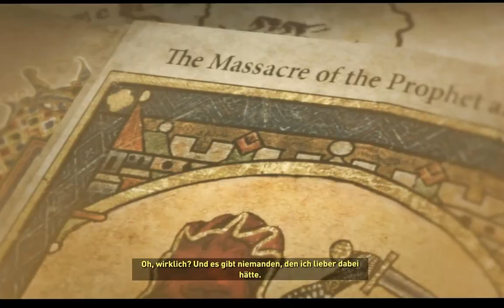Let's Play Rise of the Tomb Raider Part 8: Bei Verfolgungen ganz wichtig: Schnee ausweichen!